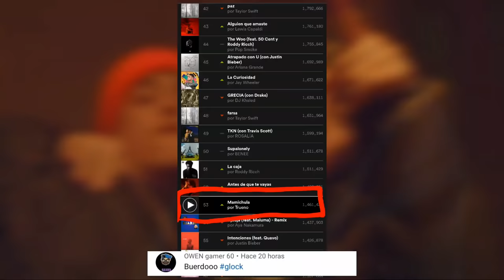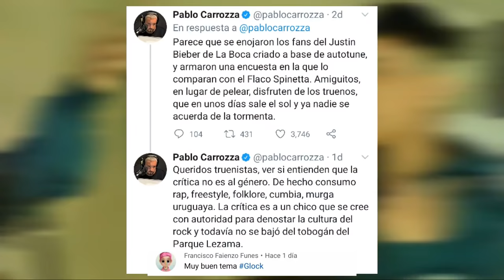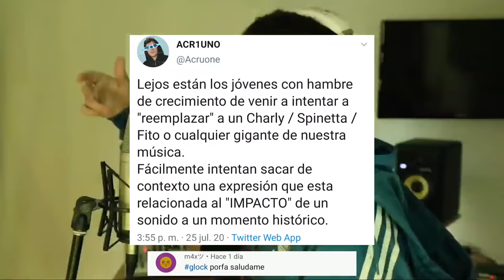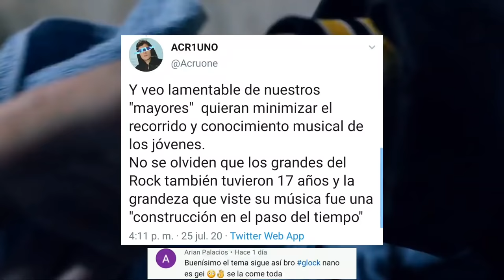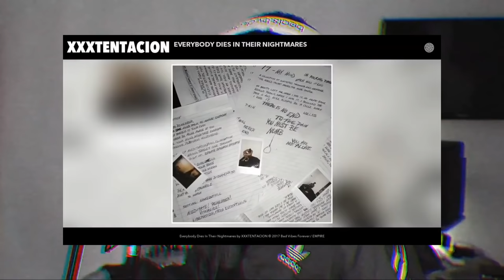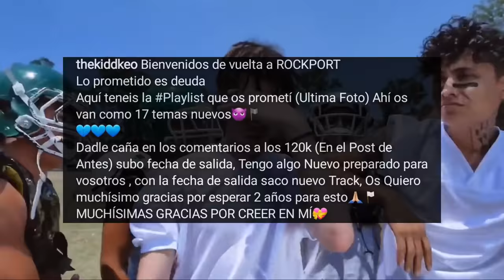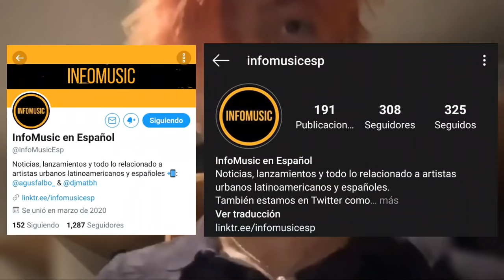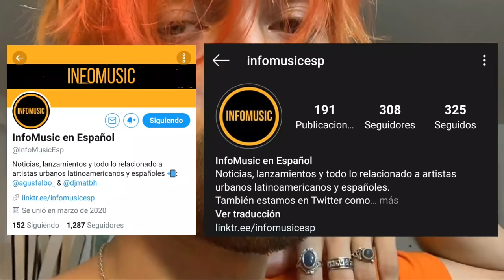CRlTlCARON a Trueno y Acru lo defendió | Trueno es acusado de copiarle a Xxxtentacion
Solo tienes que ir a opinar sobre el siguiente tema (agregar el Molly🔥)

📝 Negocios | Publicidad 📊

0:00 Introducción
0:40 Mamichula de Trueno y Nicki Nicole fue un Éxito!
1:28 Criticaron a Trueno por el tema con Wos
3:10 Acru defiende a Trueno y al Género de las críticas
4:45 Acusan a Trueno de copiar a Xxxtentacion
5:58 Kidd Keo revelo el Tracklist de su álbum
7:02 ¿Que esta pasando con Bhavi?